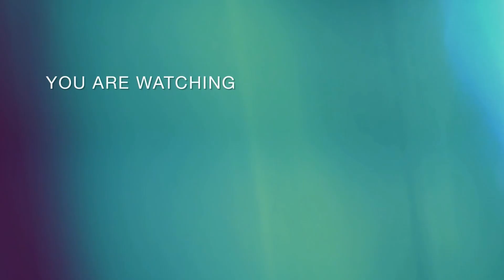KỲ DUYÊN nói gì khi thí sinh không lọt top 3 Miss Fitness 2022, “hotgirl trứng rán” nói về sự cố